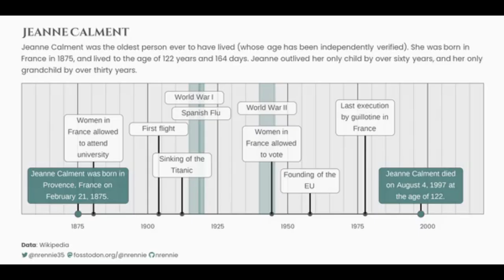TidyTuesday 2023 Week 22 - Verified Oldest People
The making of my TidyTuesday visualisation in R for the Verified Oldest People data, recorded using the {camcorder} package.